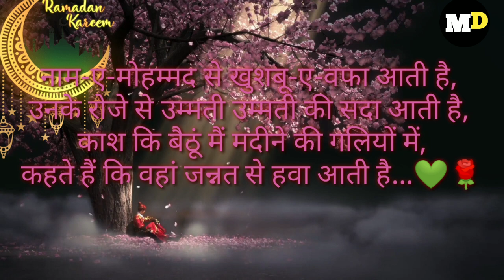Nam_e_ Mohammad se khushabu_e_Wafa Aati hai|| new shayari status video 2023#shayari#deeplines#viral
Subtitle:-Nam_e_ Mohammad se  khushabu_e_Wafa Aati hai|| new shayari status video 2023#shayari#deeplines#viralsubtitle maa baap special poetry status video||new 2023 🌹MAA aur Baap special Islamic ❤️status video
new shayari status video 2023||new viral gajol status video||new status video ❤️❤️🌹🥀new Islamic video status 2023||new viral poetry status video||trending status video
true words 🥀 🖤اتنے نادان ہیں ہم ||sad Urdu poetry||deep line's.|| WhatsApp status||

KEEPING LOVING ❤️
KEEP SUPPORTING ✨

YOU quarries
Arif Writers95 Urdu poetry
Sad poetry
deep line ⚡
Mirza Ghalib
Iqbal poetry
sad poetry in Urdu
sad poetry in Urdu shayari
Allama Iqbal poetry in Urdu
mohabbat poetry in Urdu
emotional poetry
Ishq poetry
love poetry
 Dead poetry in Urdu
sad song poetry
WhatsApp about line in Urdu
faraz sad poetry
Iqbal shayari
Rahat Fateh shayari
Mirza Ghalib Urdu shayari
hakeem poetry
WhatsApp status
 Parveen poetry
Your quarries
sad poetry
Urdu shayari
jaun elia
love poetry
Allama Iqbal
Iqbal poetry
Ahmad Faraz
sad qoutes in Urdu
Ghalib poetry
2line love qoutes in Urdu
poetry in Urdu 2lines
 Romantic poetry in Urdu
Beat poetry in Urdu
Allama Iqbal poetry
Urdu Ghazal shayari
Urdu shayari
sad shayari
bewafa poetry
Ghalib poetry
love poetry
love shayari
Ghalib shayari
munafiq shayari
friends poetry in Urdu
daily poetry in Urdu
judai poetry
faiz Ahmad
Urdu poetry shayari
Urdu shayari Urdu
badmashi poetry in Urdu
world for poetry
world for shayari
emotional shayari
emotional poetry
mohabbat shayari
jaun Elia shayari
English poetry in Urdu
friends forever poetry in Urdu